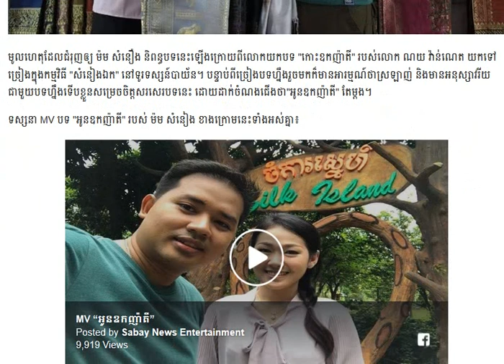​​​ស្នាដៃ​និពន្បែប​​មនោ​​សញ្ចេតនា/Cambodia Daily24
▬▬▬▬♥ ☑️💘✅Follw Me✅💘 ☑️♥▬▬▬▬●

▬▬▬▬♥ ☑️💘✅Follw Me✅💘 ☑️♥▬▬▬▬●
►Help to Click to My Brother Channel YouTube:
✅Navuth Gaming,

✅ BACKGROUND CAMBODIADAILY24 ✅

My channel to speak About Background for Cambodia Daily24 :
 Have To:
      ☑️ National news
      ☑️ International news

There are also quotations from newspapers, magazines, including:
        1. Local newspaper:  Kohsantepheapdaily phnom penh
             post,watphnom-news,postkhmer,wat-news,nokorwatnews,
            dap-news,kampucheathmey,rasmeinews,
            cambodiadailykhmer,cam-np,rttk-new,khmer7new
            ,meatophoum,khmerangkor-news,ksnweb, ect.

CAMBODIADAILY24, Have to
camobodia politic,
yaya musically,
cambodia news,
●▬▬▬▬▬▬ஜ۩۞۩ஜ▬▬▬▬▬●